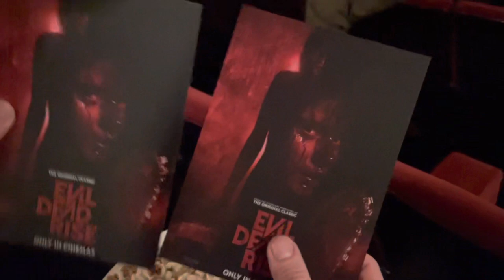Evil Dead Rise post screening Q&A with director Lee Cronin